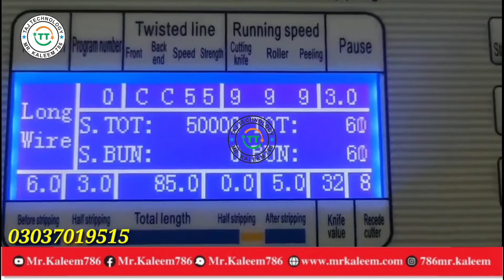𝗦𝗶𝗻𝗴𝗹𝗲 𝗪𝗶𝗿𝗲 𝗖𝘂𝘁𝘁𝗶𝗻𝗴 𝗠𝗮𝗰𝗵𝗶𝗻𝗲 𝗔𝗻𝗱 𝗦𝘁𝗿𝗶𝗽𝗽𝗶𝗻𝗴 𝗠𝗮𝗰𝗵𝗶𝗻𝗲 𝗕𝘆 𝗧𝗮𝗷 𝗧𝗲𝗰𝗵𝗻𝗼𝗹𝗼𝗴𝘆